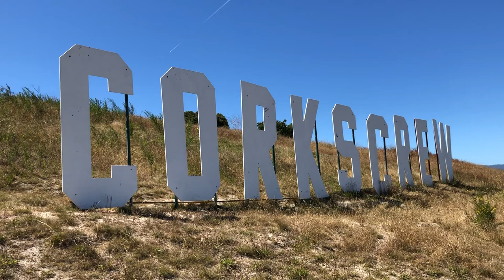View from the corkscrew at Laguna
This was taken on a day that the Tesla’s we’re out in full force :)